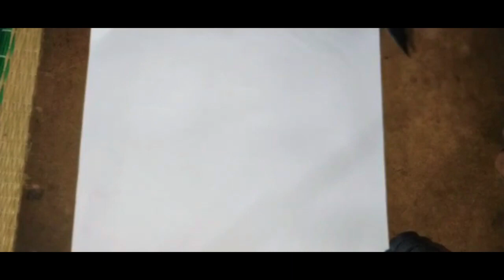Ice cream drawing| drawing for kids | art and learn | how to draw ice cream